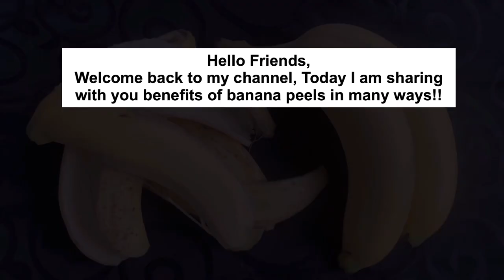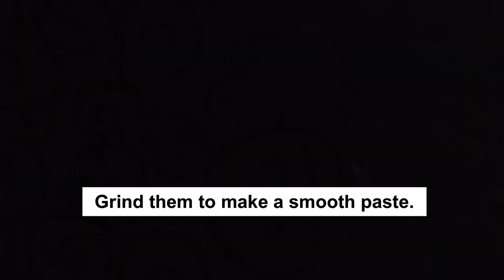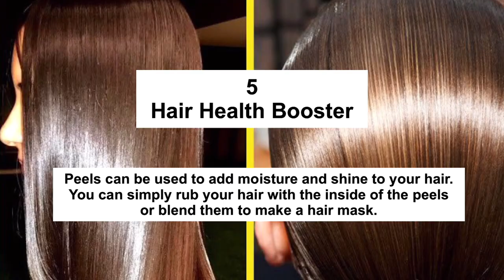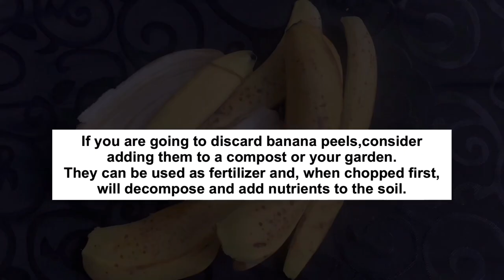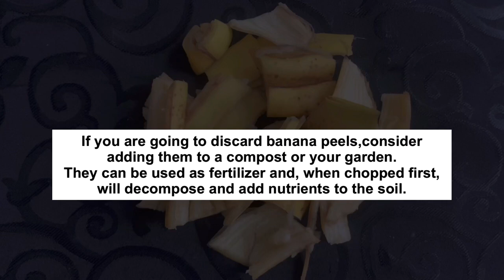Banana Peel Uses for skin, Dental Health and Hair care || 100% guaranteed results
Banana Peel Uses for skin, Dental Health and Hair care || 100% works guaranteed

Banana peel has proven antioxidant activity and helps reduce free radical damage to organ tissues. Peels also contain phytochemicals with antimicrobial
and anti-inflammatory activity. These components allow for the use of banana peel for skin, hair, teeth, infections and more.

It generally contains fiber, protein, carbohydrates, amino acids, antioxidants, phytochemicals and micronutrients. While most people throw out the peel when eating a banana, it can actually be used for several purposes.

Peels can help boost the health of your skin, hair and gums. Plus, they can be added to your garden, used to purify water and consumed for an extra boost of fiber.
Try to get beautiful skin,Shiny healthy hair and white teeth like pearls.

Leave your Question in the video comments! Thanks Dear.

Hello friends,
I am Kiran, Back2Beauty channel is all about natural beauty DIY home remedies for skincare and haircare.
I make videos in English.

Show some Love ❤️ and support to me.